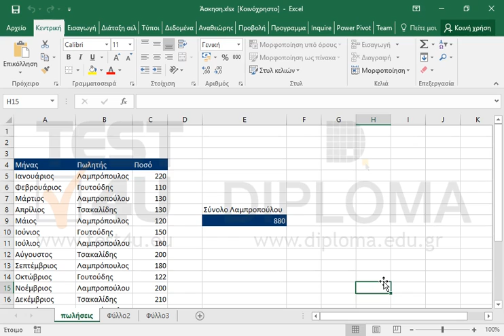Επισημάνετε τις αλλαγές για όλους τους χρήστες και σε όλες τις ημερομηνίες. Καταγράψτε τις...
Επισημάνετε τις αλλαγές για όλους τους χρήστες και σε όλες τις ημερομηνίες. Καταγράψτε τις αλλαγές σε ένα νέο φύλλο εργασίας.

77-427 Microsoft Office Specialist Excel Expert 2013 Mέρος 1 - Ελληνική έκδοση